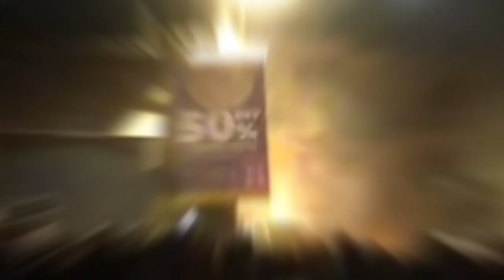Malad Malwani Azmi Nagar Mein Lagi Aag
malwani main lagi aag

केंद्रीय चुनाव समिति की  बैठक हुई, इसमें MP की विधानसभा सीटों को लेकर चर्चा हुई | समाज की खबरेI समाज की खबरे | SAMAJ KI KHABRE*
Right To Information samaj ki khabren news agency

Puri jankari ke liye videos 📹 dhyan se dekhen

*🌐🖥My web